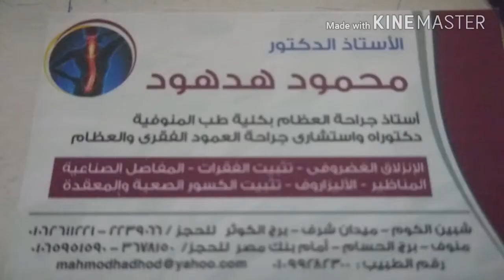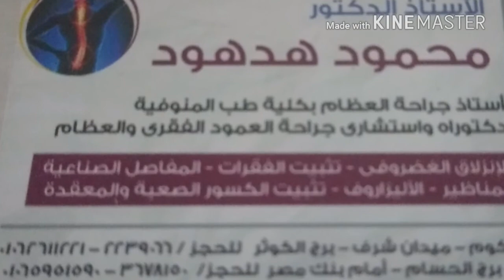تاكل راس عظام الفخذ(مرض بيرث) الحالة بعد 4 سنوات وتحسن بعد العملية دكتور محمود هدهود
اآكل رأس عظام الفخذ (مرض بيرث)

داء بيرث هو مرض يصيب رأس عظمة الفخذ، مما يؤدي إلى تدهورها وصغر حجمها. عادة ما يصيب الأطفال والمراهقين، ولكنه يمكن أن يصيب البالغين أيضًا.

الأعراض

تشمل أعراض داء بيرث ما يلي:

ألم في الفخذ أو الورك
صعوبة في المشي أو الركض أو القفز
تشوه في مفصل الورك
تورم في مفصل الورك
التشخيص

يتم تشخيص داء بيرث عادةً عن طريق الأشعة السينية أو التصوير بالرنين المغناطيسي.

العلاج

يعتمد علاج داء بيرث على شدة الحالة. في الحالات الخفيفة، قد يكون العلاج غير جراحي ويتضمن الأدوية والعلاج الطبيعي. في الحالات الشديدة، قد يكون العلاج الجراحي ضروريًا.

العمليات الجراحية

تشمل العمليات الجراحية التي يمكن استخدامها لعلاج داء بيرث ما يلي:

تثبيت رأس عظمة الفخذ: يتم تثبيت رأس عظمة الفخذ في مكانه باستخدام جهاز جراحي.
استبدال مفصل الورك: يتم استبدال رأس عظمة الفخذ بمفصل اصطناعي.
تحسن الحالة بعد العملية

عادة ما يؤدي إجراء عملية جراحية إلى تخفيف الألم وتحسين الوظيفة في مفصل الورك. ومع ذلك، من المهم أن يتبع المريض تعليمات الطبيب بعناية بعد الجراحة للمساعدة في تعزيز الشفاء.

حالة بعد 4 سنوات

في حالة تاكل رأس عظام الفخذ (مرض بيرث) بعد 4 سنوات، قد يكون المريض قد وصل إلى أقصى حد من نموه، مما قد يجعل العملية الجراحية أكثر نجاحًا. ومع ذلك، من المهم أن يناقش المريض حالته مع الطبيب قبل اتخاذ أي قرار بشأن الجراحة.

تحسن بعد العملية

عادة ما يؤدي إجراء عملية جراحية إلى تخفيف الألم وتحسين الوظيفة في مفصل الورك. ومع ذلك، قد يستغرق الأمر عدة أشهر حتى يشعر المريض بالتحسن الكامل.

نصائح للمرضى الذين خضعوا لعملية جراحية لداء بيرث

فيما يلي بعض النصائح للمرضى الذين خضعوا لعملية جراحية لداء بيرث:

اتبع تعليمات الطبيب بعناية.
تناول الأدوية الموصوفة من قبل الطبيب.
احصل على قسط كافٍ من الراحة.
ابدأ برنامجًا تدريجيًا من التمارين الرياضية بمجرد أن يسمح لك الطبيب بذلك.
خاتمة

داء بيرث هو مرض مزمن يمكن أن يؤثر على جودة حياة المريض. ومع ذلك، يمكن أن تساعد الجراحة في تخفيف الألم وتحسين الوظيفة.

لأستاذ الدكتور محمود هدهود-- أستاذ جراحة العظام والمفاصل والعمود الفقري بكلية الطب والمستشفي الجامعى  بكالوريوس الطب والجراحة 1992---ماجستير فى جراحة العظام 1997 –دكتوراة فى جراحة العظام 2003 أستاذ مساعد فى جراحة العظام والعمود الفقري 2010 أستاذ جراحة العظام والعمود الفقري 2016
E mail
ز

عيادة القاهرة فى برج كوين سنتر برج الاطباء 60 شارع الخليفة المأمون مصر الجديدة الدور السادس شقة للحجز 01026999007 شبين الكوم ميدان شرف برج الكوثر للحجز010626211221 منوف بر ج الكوثر أمام بنك مصر للحجز 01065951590 واتساب 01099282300
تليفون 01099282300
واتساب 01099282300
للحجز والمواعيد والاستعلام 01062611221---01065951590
العيادة في القاهرة—شبين الكوم – مينة منوف

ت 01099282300